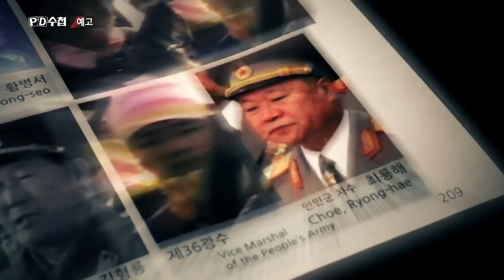[예고] 2019 광주가 분노한 이유 - PD수첩 1193회(2019.5.7.화 밤 11시 10분 방송)